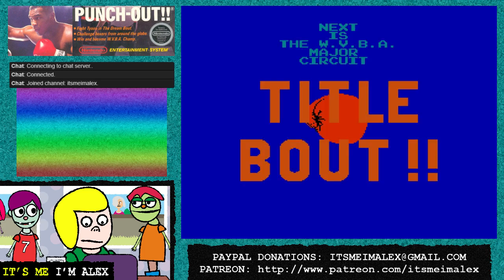Mike Tyson's Punch-Out!! (NES) - 05/12/2018 | 02